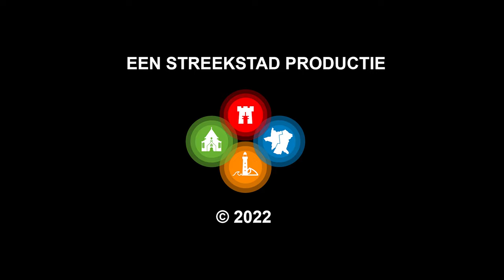Zomer op het Plein 2022 | Alkmaar Centraal